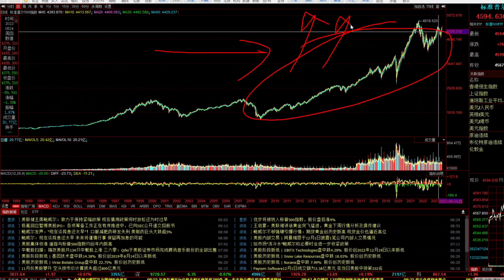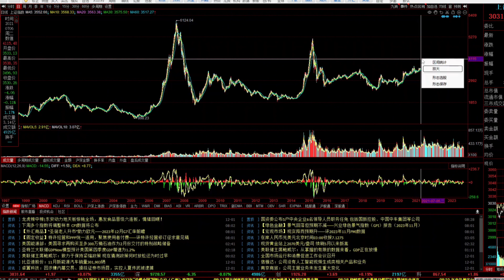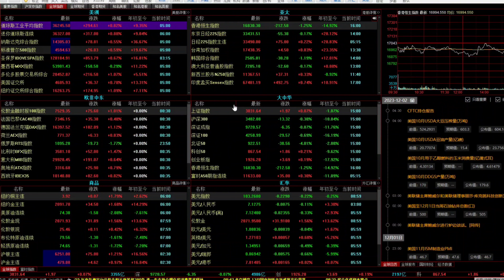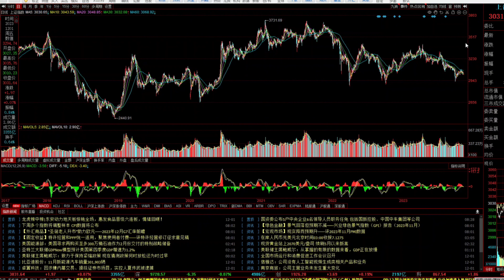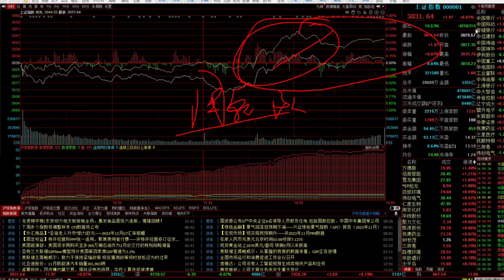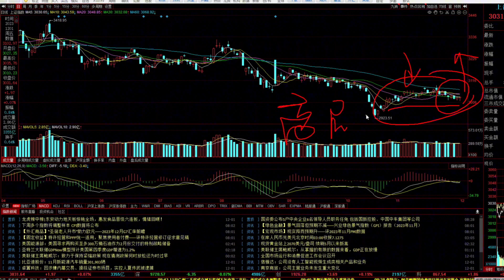股民太难了！A股走势全球最差，到底是什么原因呢？